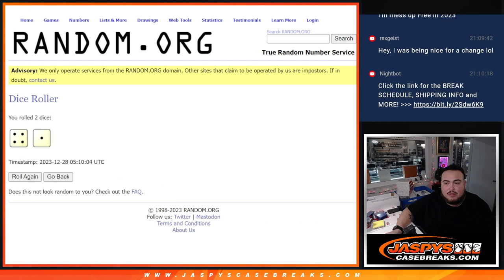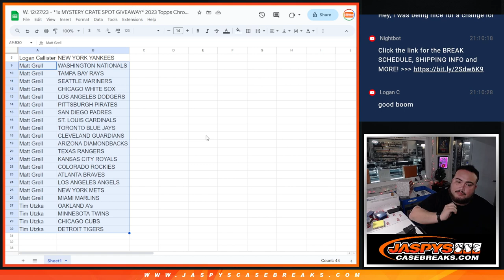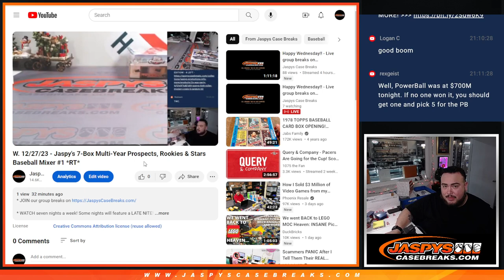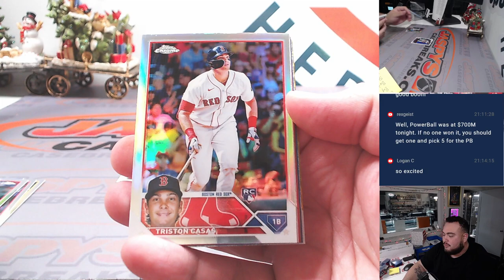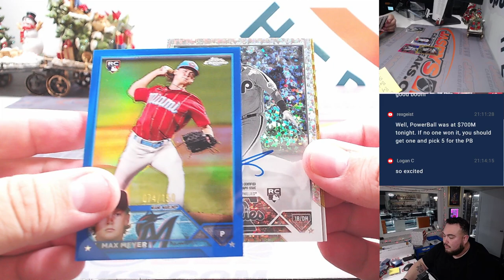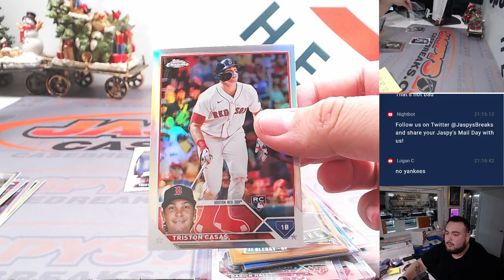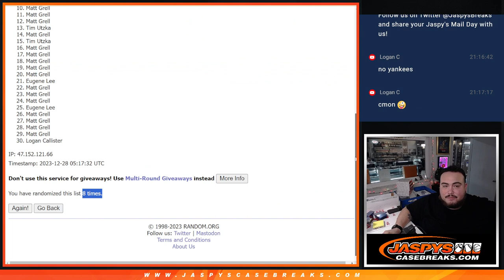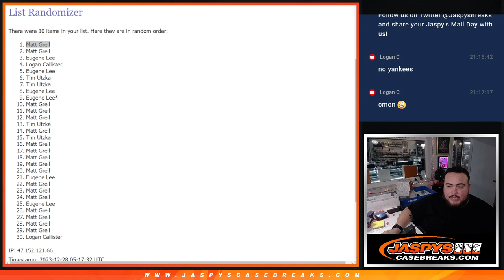W. 12/27/23 - *MYSTERY CRATE SPOT GIVEAWAY* 2023 Topps Chrome Breakers Delight Baseball 1Box RT #1